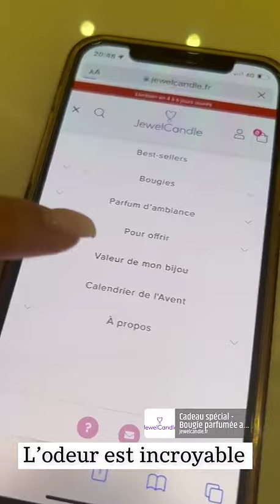CARLA MOREAU - 19 Septembre 2022